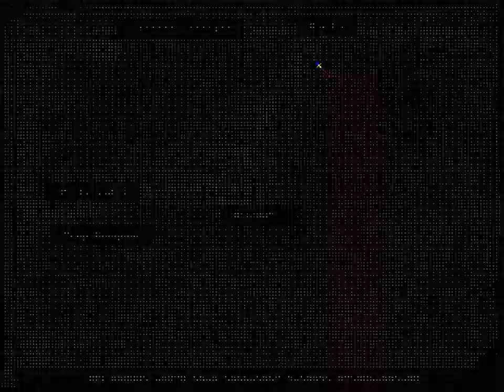HDC ZDC Brave Soul En Patched Part 104 Same Spell Book, Best Gold or Exp Farming Area, RQC & BOPMS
I guess I only need to get the spell book once huh?

Even with 1 k sub I was not accepted in the youtube partner program. Anyone know why? I want to earn with my 3k+ vids but if that is not possible then I'll have to focus on something else instead. If I delete/transfer those to a sub channel of mine will I finally be able to join the youtube partner program I wonder. What do you guys think?